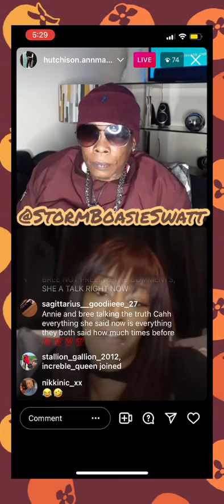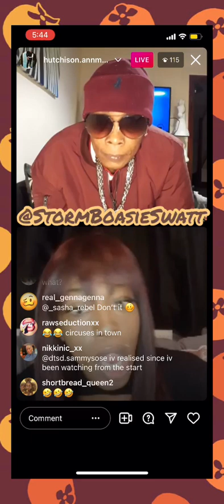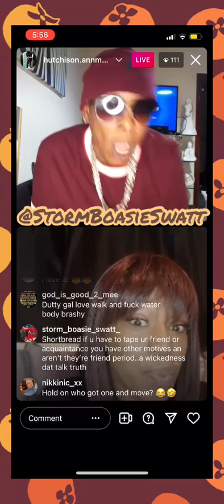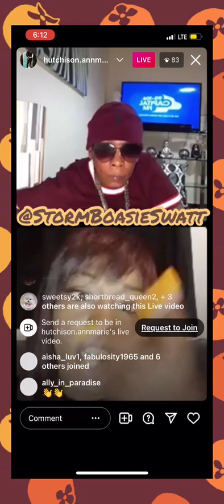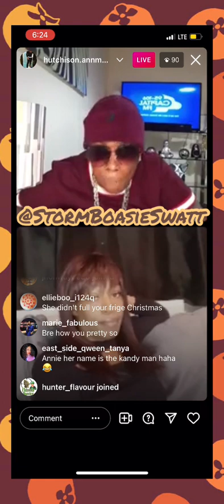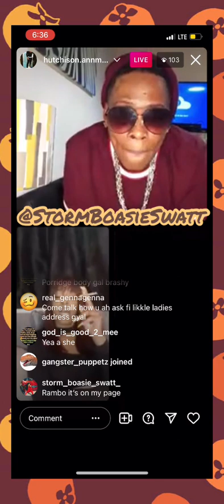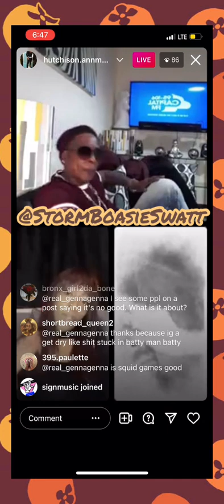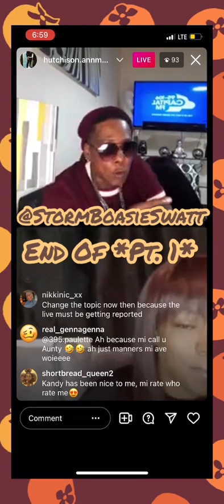*Pt.1* Annie & Bree Tell It Like It Is & Dem Seh Brassy’s A Liad.& She Fi Come Out & Talk Di TRUTH..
She Chat All A Dem She Rub Out Diary, Kandy, Puss, Berry Etc..Behind Their Back 🙄🙄